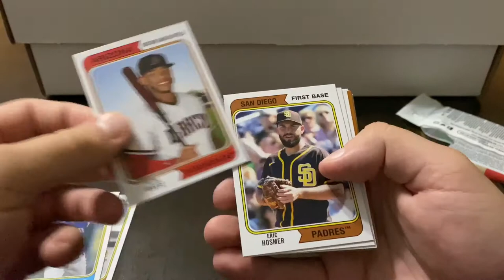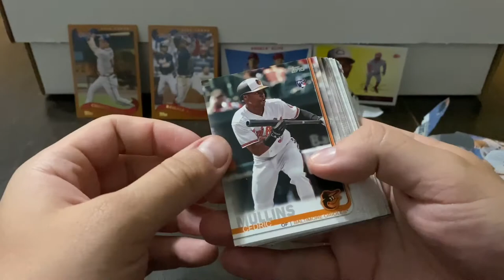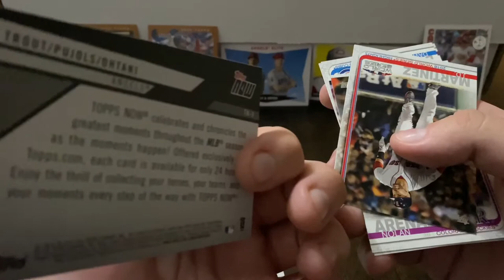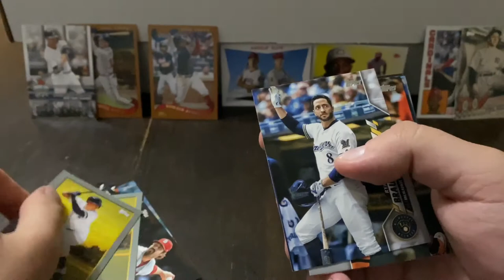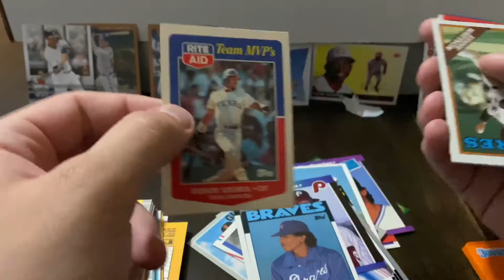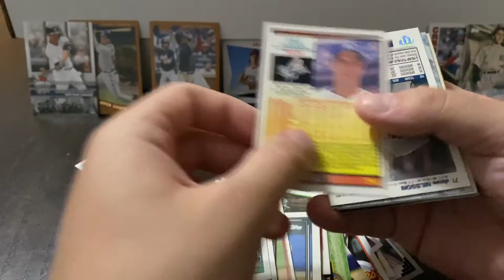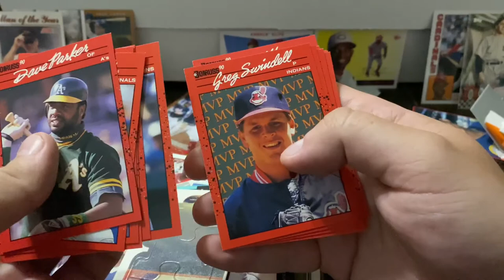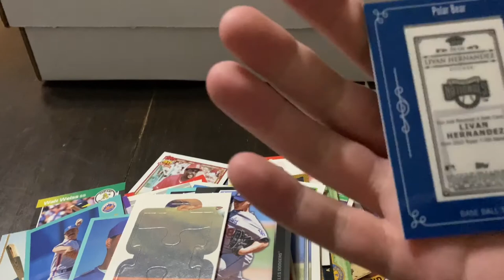Let’s Open Some...Baseball Cards - Topps Series 1 2019, 2020 - Topps Archives 2020 and a Repack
Wanted to start a new series here, my son has been into trading cards recently, so instead of just us opening them for fun, figured we would open them on YouTube...for fun. Now I have watched people rip packs and I’m certainly no expert on cards, players, card brands on what. So this is just opening for the fun of opening cards. I’ll make some guesses on players and cards that I feel are the good cards out of the pack but let me know if there’s something I missed. I’ll go into the fact that cards are white hot in terms of interest now and that finding packs is difficult.